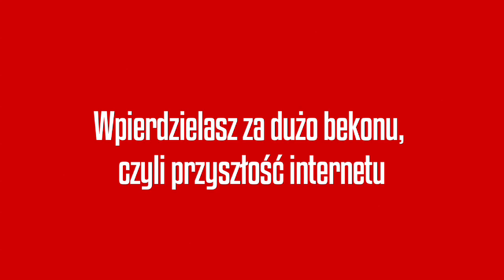Praca w korpo jest fajna - Radek Zaleski - Seria z AK74 - cz.2.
Mądre korporacje pozwalają Ci się rozwijać - mówi Radek Zaleski (gazeta.pl, New Business Manager CD Projekt) w rozmowie z Arturem Kurasińskim. Czemu na blogach i niszowych serwisach nie da się zarobić, dlaczego aplikacje mobilne to dobre pole do robienia biznesu - o  tym w tym odcinku "Serii z AK74".